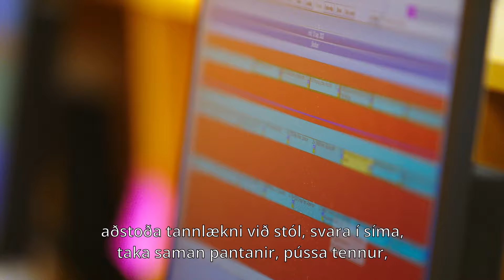Tanntæknabraut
Heilbrigðisskólinn í FÁ býður upp á fjölbreytt nám til starfsréttinda á heilbrigðissviði.
Námið er frábær grunnur fyrir frekara nám í heilbrigðisgreinum auk þess sem það gefur góða atvinnumöguleika.